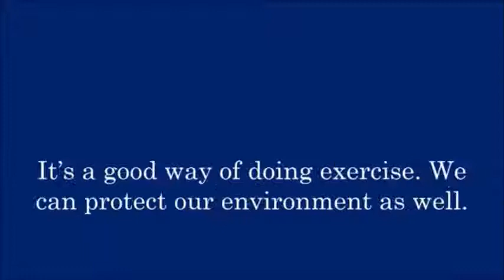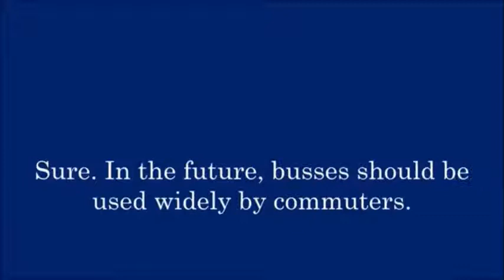Basic English Conversation / Lesson 14: Transport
English for beginners - Learn English by yourself

- Easy - listening - speaking English

- Basic - easy ways - learn English

- Practice for a few minutes each day - Easy for you

* Hope you will enjoy learning English :-)

Ask Transport English conversation